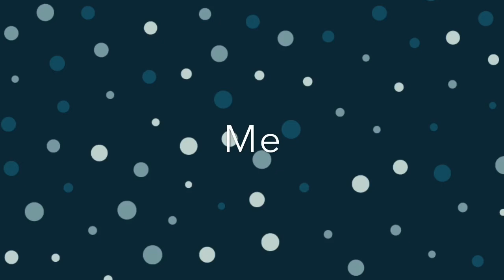Other Babysitter Vs Me (Gacha Life)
The first other vs me video! But all the thumbnails I can choose from are other Babysitter!